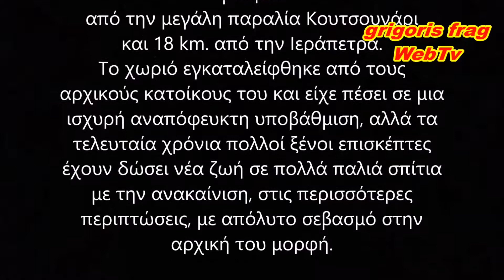Άγιος Ιωάννης, Ιεράπετρα